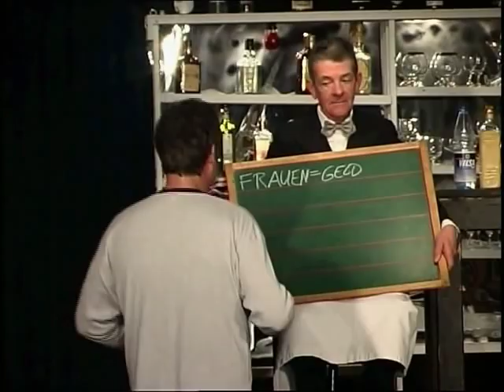Sch...Liebe! Trailer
Sch...Liebe! Eine musikalische Herzattacke. Mit Dirk Audehm, Alexander Seemann und Engelbert Herzog. Regie: Henrike Vahrmeyer. Ausstattung: Natascha Steinkamp. Aufgenommen u.a. im Brauhauskeller (Bremen), Theater Leipzig, Kongress Zentrum Bremen, Salon del Norte, Theater am Rand. Pal. Divx. 640